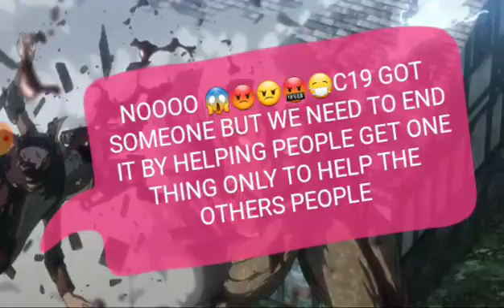Humans vs. covid-19 Battle✌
Worldwide human race versus covid-19 battles witch one will win watch the video Until the End of fight is not over it has begun and we will be all the last one standing we will all fight we will fight into our last breath let covid-19 know that you and race is not going down without a fight that we will fight this virus we have suffered through worse we will prevail because we are strong we were all born on this Earth for a reason no matter what skin color we are we well when and we will prevail because we are equal we were born here to be free we are united together and the planet Earth United We Stand or united we fall together forever🌍🌏🌎